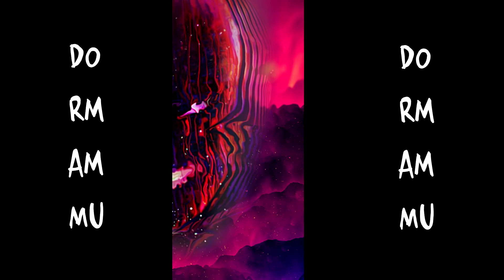Gan - Dormammu (Instrumental)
DORMAMMU - GAN

Produced and Mixed by Gan